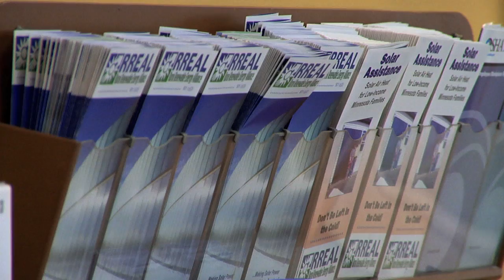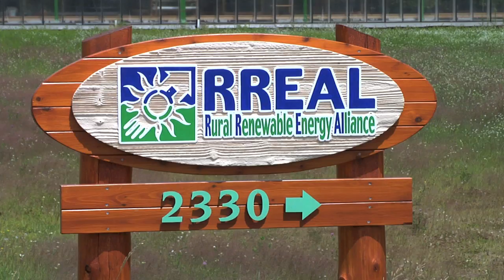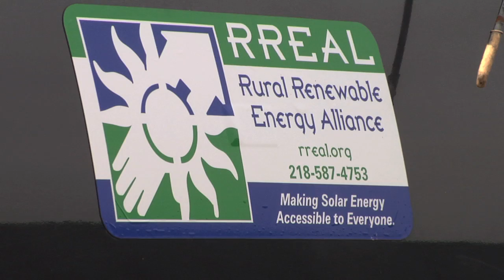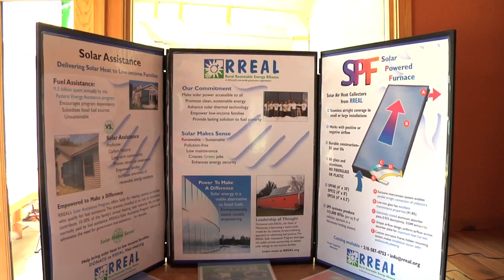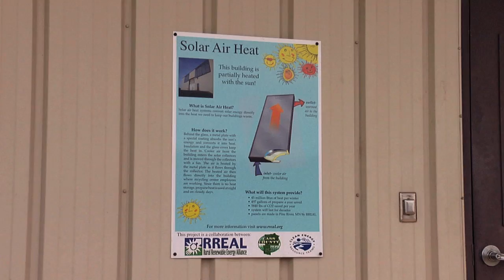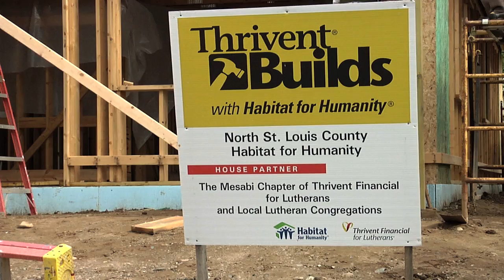Solar Thermal Heating & Fuel Poverty Reduction with RREAL - from ENERGIZED Documentary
The Rural Renewable Energy Alliance (RREAL) is striving to address rural poverty with solar heat, foster energy security, reduce greenhouse gas emissions, and break down the financial and informational barriers to the widespread use of solar energy. By manufacturing and installing state-of-the-art solar air heating systems with low-income families on federal energy assistance, RREAL endeavors to make solar energy accessible to people of all income levels. RREAL is part of the Central CERT region.

This video is a single chapter in ENERGIZED: Communities Building Minnesota's Clean Energy Future, a full-length documentary from CERTs and partners that explores the growing movement to determine Minnesota's energy future and the leaders behind community-based clean energy and energy efficiency projects.